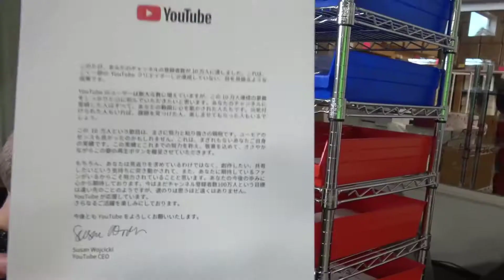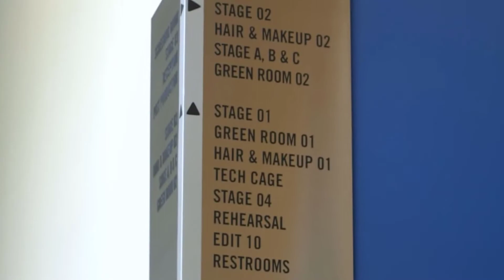Trụ sở chính YouTube I YouTube Headquarters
YouTube là một nền tảng chia sẻ video trực tuyến của Mỹ có trụ sở chính tại San Bruno, California. Nền tảng này được tạo ra vào tháng 2 năm 2005 bởi ba nhân viên cũ của PayPal — Chad Hurley, Steve Chen và Jawed Karim — đã được Google mua lại vào tháng 11 năm 2006 với giá 1,65 tỷ đô la Mỹ và hiện hoạt động như một trong những công ty con của Google. YouTube là trang web được truy cập nhiều thứ hai sau Google Tìm kiếm, theo xếp hạng của Alexa Internet.[6]

Trang web cho phép người dùng tải lên, xem, chia sẻ, thêm vào danh sách phát, báo cáo và nhận xét về video, đăng ký người dùng khác và sử dụng công nghệ WebM, H.264/MPEG-4 AVC và Adobe Flash Player để hiển thị nhiều video đa phương tiện do người dùng và doanh nghiệp tạo ra.[1] Nội dung có sẵn bao gồm video clip, đoạn chương trình truyền hình, video âm nhạc, phim tài liệu ngắn và tài liệu, bản ghi âm, đoạn giới thiệu phim và các nội dung khác như viết blog bằng video, video sáng tạo ngắn và video giáo dục.

Phần lớn nội dung trên YouTube được các cá nhân tải lên, nhưng các công ty truyền thông bao gồm CBS, BBC, Vevo và Hulu cung cấp một số tài liệu của họ qua YouTube như một phần của chương trình đối tác với YouTube. Người dùng không đăng ký vẫn có thể xem được hầu hết video ở trang, còn người dùng đăng ký được phép tải lên số lượng video vô hạn. Một số video chỉ dành cho người dùng trên 18 tuổi (ví dụ video có chứa những nội dung nhạy cảm hoặc có khả năng xúc phạm).

YouTube kiếm doanh thu quảng cáo từ Google AdSense, một chương trình nhắm mục tiêu quảng cáo theo nội dung và của trang web. YouTube có YouTube Premium (trước đây là YouTube Red), một dịch vụ thuê bao cung cấp quyền truy cập vào nội dung độc quyền được thực hiện với những người dùng hiện có, và YouTube Music, một dịch vụ stream và nghe các bài hát của nghệ sĩ trên trang web. Tính đến tháng 8 năm 2019, trang web này được Alexa Internet, một công ty phân tích lưu lượng truy cập web, xếp hạng là trang web phổ biến thứ hai trên toàn cầu.